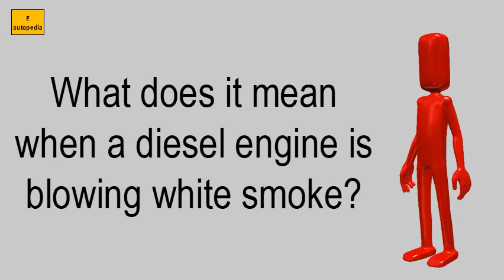What Does It Mean When A Diesel Engine Is Blowing White Smoke?